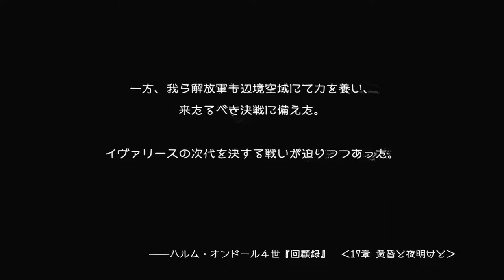FF12TZA-044 ドラクロア研究所【ヴァンLv43】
バッシュのもののふと、アーシェのナイトは逆が良かったかなと今になって思ったり。

12:12 ドクター・シド

□■□ 取得ライセンス □■□
ヴァン：モンク/時空魔戦士
バルフレア：ウーラン/弓使い
フラン：赤魔道士/ブレイカー
バッシュ：もののふ/シカリ
アーシェ：ナイト/黒魔道士
パンネロ：白魔道士/機工士

Steam版 FINAL FANTASY XII THE ZODIAC AGE